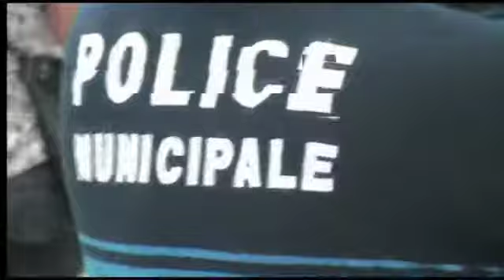urban coalition2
festival graffiti a saint dizier